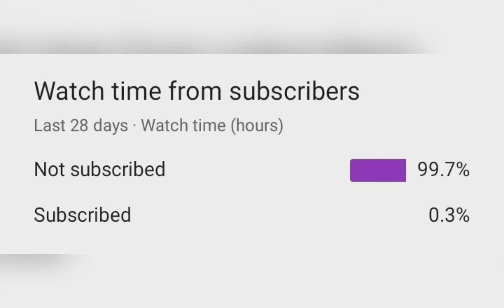What is this guys please subscribe